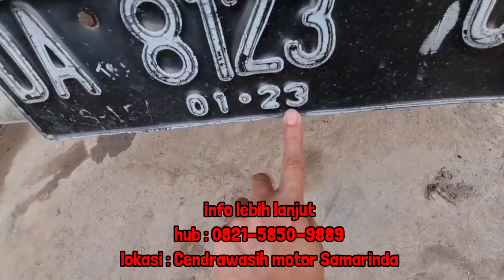Review Triton murah pengiriman seluruh Indonesia || pesan sekarang juga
Tinggal menyesuaikan kemampuan serta kebutuhan teman2 Semua.. 😘😘😘

Kami Ready 60unit lebih Triton Double Cabin 4x4
Baik Turbo maupun non Turbo✅